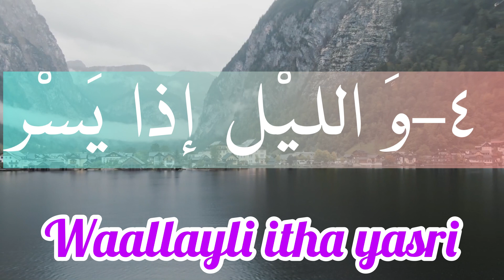Beginner Quran learning :surah al fajr verse 4 and native english translate